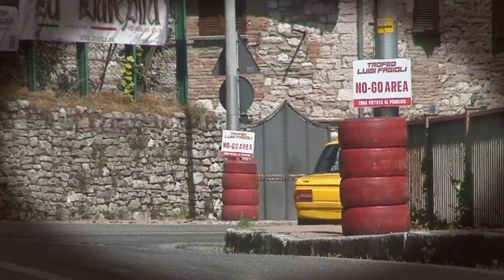TROFEO FAGIOLI 2020 LORENZO FUSARI BMW 2002 TI